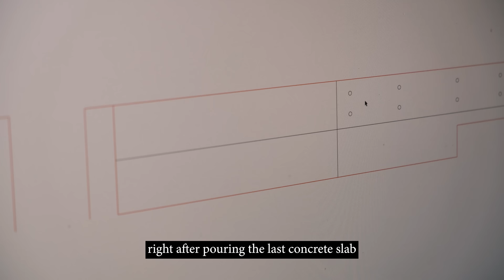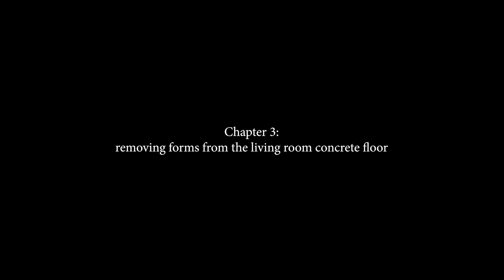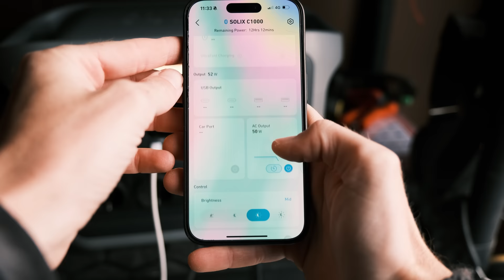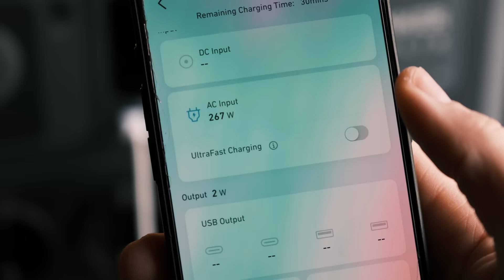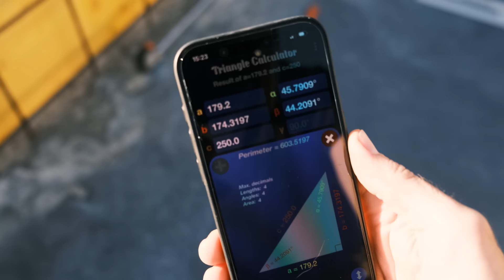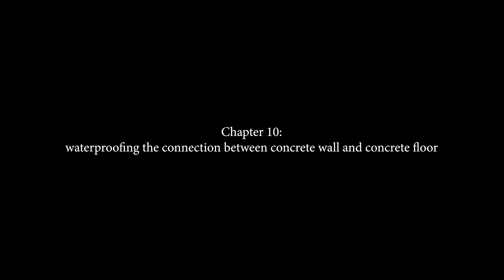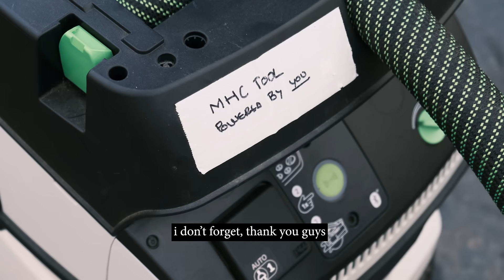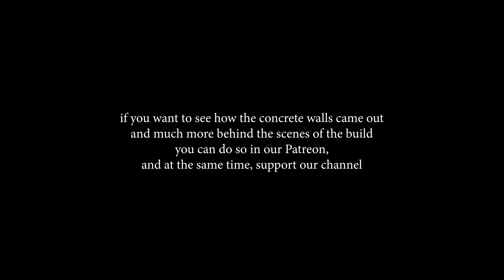Building our House Start To Finish Ep13: Concrete Living Room PART 1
The C1000 expansion battery is now in stock, the perfect solution for home power backup and extended journeys, search it on Anker.com. WELCOME to the MHC House Build. This is the 13th episode of how we are self building our off gird house start to finish. And PART 1 of how we are building an exposed concrete sunken modern living room. An episode full of work and progress with some help from Lolita and Aspen. So make sure to lay back and enjoy the ride.

00:00 Chapter 1:
designing the living room concrete walls
00:25 Chapter 2:
material arrival
02:10 Chapter 3:
 removing forms from the living room concrete floor
03:03 Chapter 4:
 first wall
08:33 Chapter 5:
powering the building site
11:59 Chapter 6:
 few days of work later
21:50 Chapter 7:
steel rebar reinforcements for the walls
30:19 Chapter 8:
 connecting the corners
32:06 Chapter 9:
 drawing the walls on the floor and painting it black
37:53 Chapter 10:
 waterproofing the connection between concrete wall and concrete floor
42:47 Chapter 11:
 swelling test, fail?
43:48 Chapter 12:
 bringing the big guns to finish the job

Building a Concrete Living Room PART 1 (Building Our House Start To Finish Episode 13)